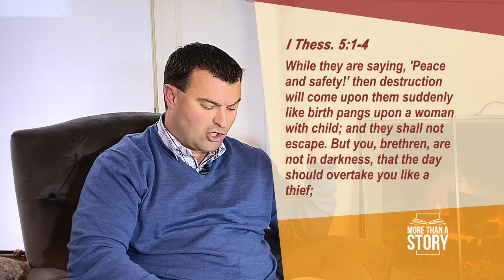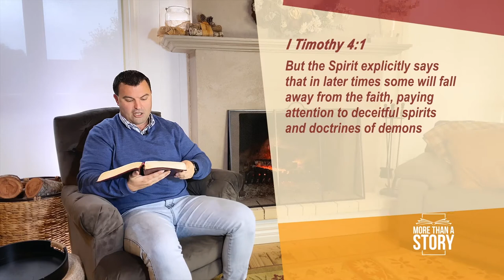Are You Ready to Meet Your Maker? Understanding the Times in Which We Live!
One of the most important questions to be sure you know the answer to is, Are you ready to meet your maker?  Time is short.  Everything in our world today suggests that things cannot go on like this forever.  Jesus told the parable of the fig tree to tell His followers that although no one knows when Jesus will return, we can tell that His return is near by discerning the times in which we live and the events taking place.  Just like we can tell that summer is near even while the weather is still cold by observing the new leaf buds forming on the trees, so too we can tell that the coming of Jesus is near by paying attention to what bible prophecy says about the coming of Jesus.

Are there signs that the world is coming to an end.  Yes there are!  Understanding the times in which we live is essential.  And yet our days are often so full with trying to make ends meet that we don't give due consideration to matters of eternal significance.  How can you know the signs of Jesus coming?  Fortunately, the Bible outlines a collection of indicators that point to nearness of Jesus return.  Some of these signs are in the category of general indicators that underscoring the brokenness of our world.  Then there are the definitive signs that Jesus is coming.

Just as important as it is to know and discern of the signs of Jesus soon return, we must also pay close attention to the emphatic warning in Scripture that no one knows when Jesus will return precisely.  We would do well to pay no attention to date setters who claim to pinpoint the the exact time for the coming of Jesus.  We should also beware of soft time setting for the coming of Jesus.

How long until Jesus comes again?  The season this world is in right now suggests it isn't that far away.  What is more important, though, is that we live as those who are ready every day.  If we are ready each and every day, it doesn't matter whether the return of Jesus is immanent or a little way off yet.  To be ready means we can live without fear and uncertainty.  Instead, we can live with confidence and anticipation for the most glorious event any human eye has yet seen.

This video was produced in partnership with Hope Channel New Zealand and originally aired on television under the title "More than a Story: Discerning the Times, Part 1 - Our Place in History" (episode 19 of 24).